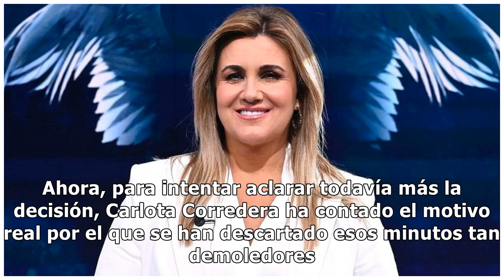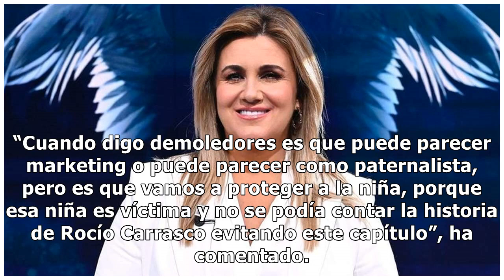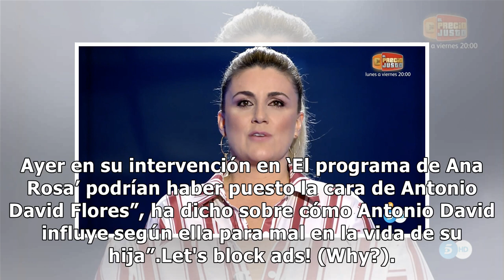Carlota Corredera cuenta el motivo real de recortar el testimonio de la paliza de Rocío Flores ...